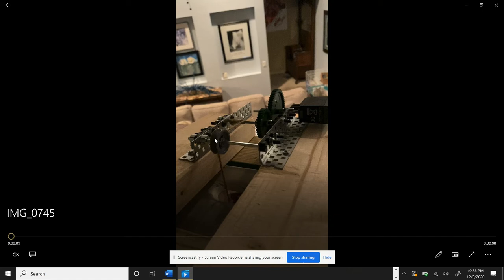Assembly of Gear Train system